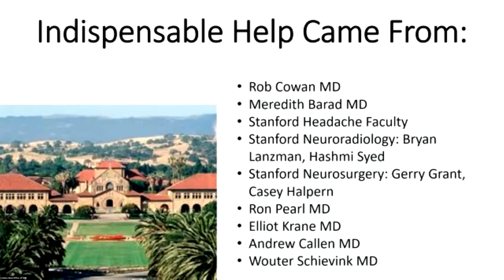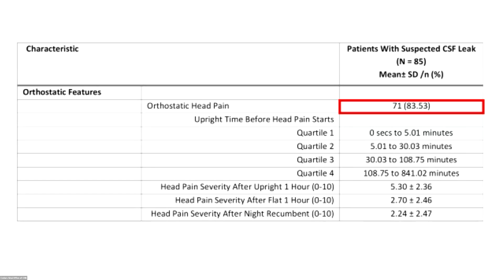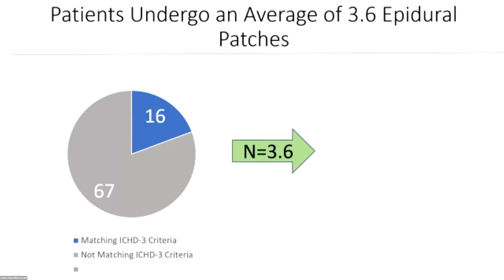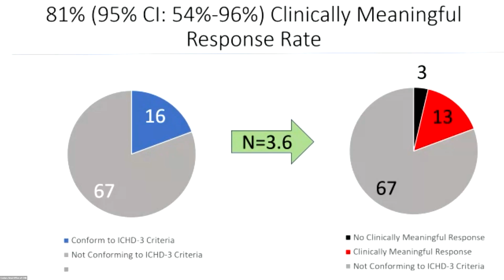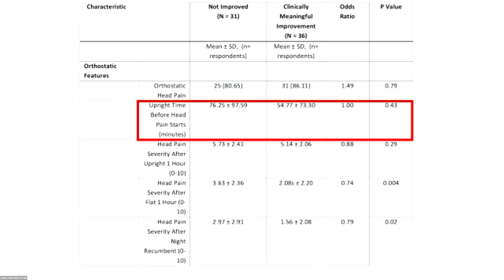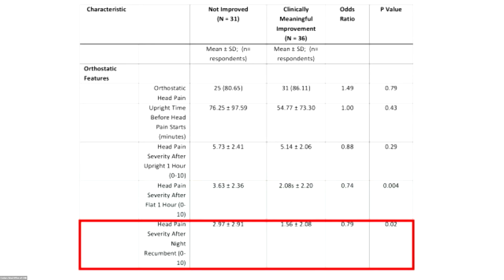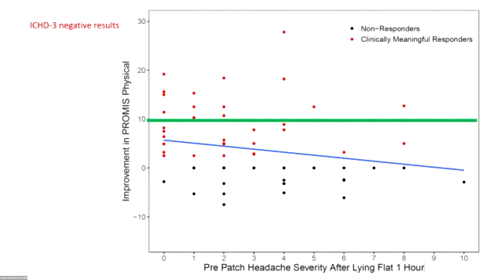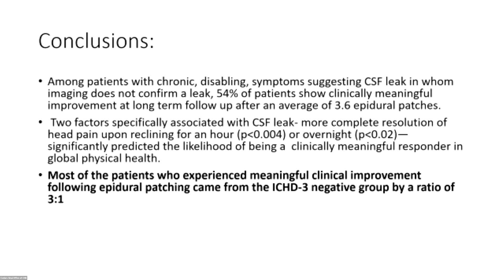Dr. Ian Carroll—Long-term Outcomes of EBP in Patients who Fail to Meet ICHD-3 Diagnostic Criteria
Dr. Ian Carroll, associate professor of anesthesiology, perioperative and pain medicine, and chief of the Stanford Headache Program, presented this talk on long-term outcomes of EBP in patients who fail to meet ICHD-3 diagnostic criteria at the 2023 Cedars-Sinai Intracranial Hypotension Conference on July 9, 2023. The conference was hosted by Cedars-Sinai with generous support from the Spinal CSF Leak Foundation in Kohala Coast, Hawaii.